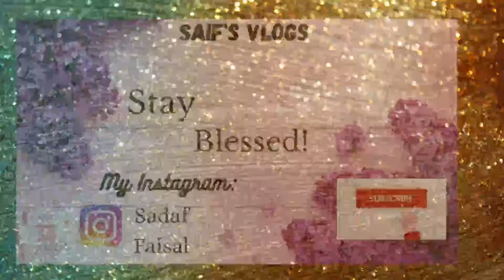Germany Highway! Gajar ka halwa ! Aj hm gaye Furniture Market !!! .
I will share every alternate day vlogs with you guys.